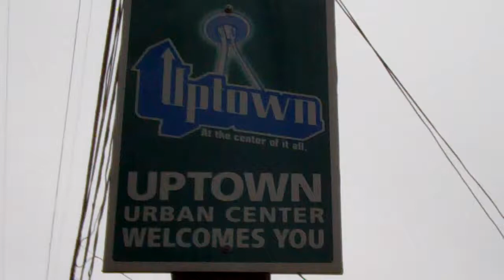Lunchtime Walk: Uptown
Lunchtime Walk: so they call this neighborhood Uptown.